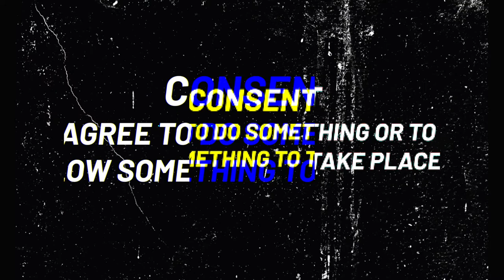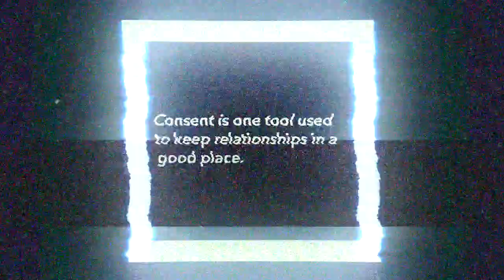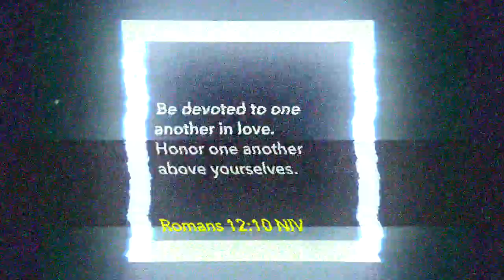CRU | Consent and Honor